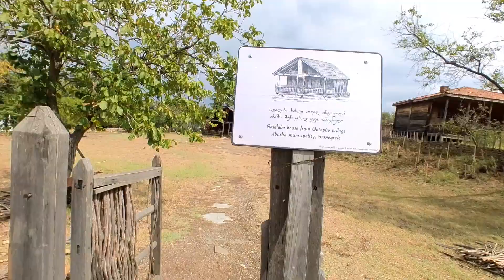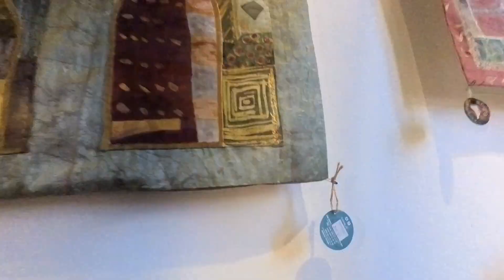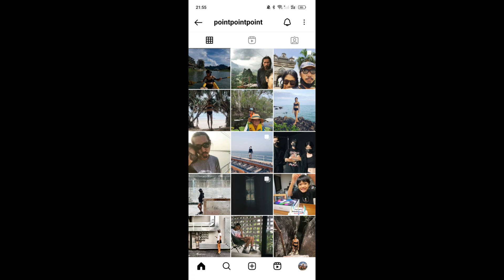Chinese young man visits the Georgian Museum of Ancient Architecture and the local market